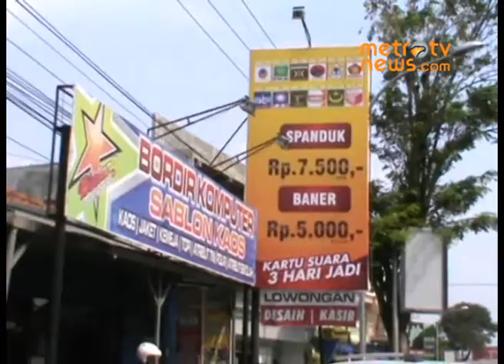Omzet Percetakan Melonjak 200 Persen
Jember: Momen pemilu legislatif April mendatang menjadi berkah tersendiri bagi usaha printing atau percetakan offset digital di Jember, Jawa Timur. Para pengusaha mengaku omzet mereka melonjak hingga 200 persen.